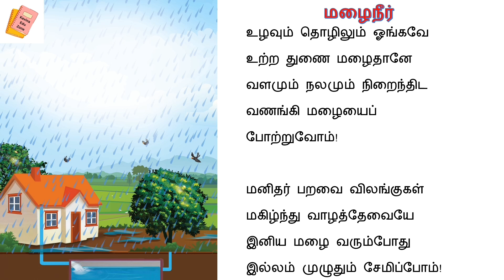மழைநீர்| மூன்றாம் வகுப்பு|MAZHAI NEER|தமிழ் பாடல்கள்|பருவம் 3|மழை நீர் வெள்ளம் ஓடியே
மழைநீர் வெள்ளம் ஓடியே
மண்ணில் வீணாய்ச் செல்லுதே
உழைப்பின் வியர்வை போலவே
உயர்வாய் எண்ண வேண்டுமே!

பொன்னும் பொருளும் போலவே
பொழியும் நீரும் செல்வமே
விண்ணின் கொடை என்பதில்
வியப்பு ஒன்றும் இல்லையே!

குளங்கள் ஏரி நிரம்புமே
குருவி கொக்கும் வாழுமே
வானின் அமுதம் சேமித்தே
வாழ்வைச் செம்மை செய்வமே!

நாடும் வீடும் செழிக்கவே
நல்ல தண்ணீர் வேண்டுமே
ஓடும் நீரைத் தேக்கியே
உலகின் பசியைத் தீர்ப்பமே!

உழவும் தொழிலும் ஓங்கவே
உற்ற துணை மழைதானே
வளமும் நலமும் நிறைந்திட
வணங்கி மழையைப்
போற்றுவோம்!

மனிதர் பறவை விலங்குகள்
மகிழ்ந்து வாழத்தேவையே
இனிய மழை வரும்போது
இல்லம் முழுதும் சேமிப்போம்!